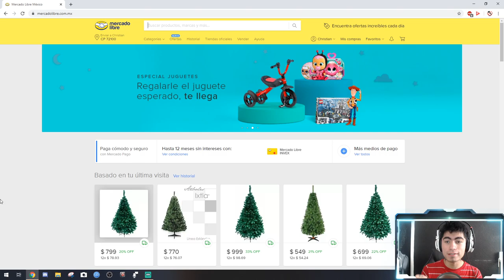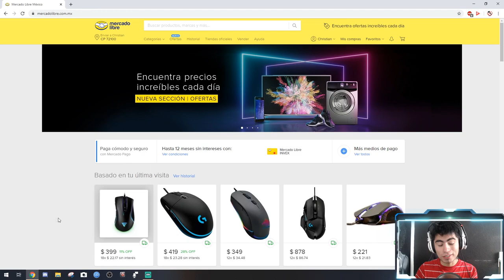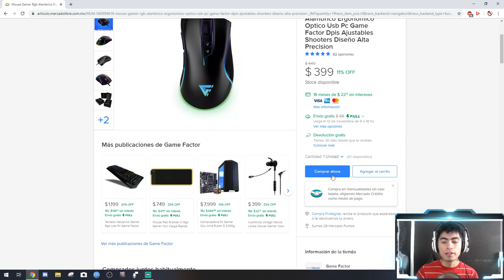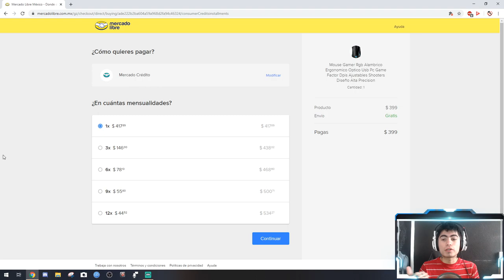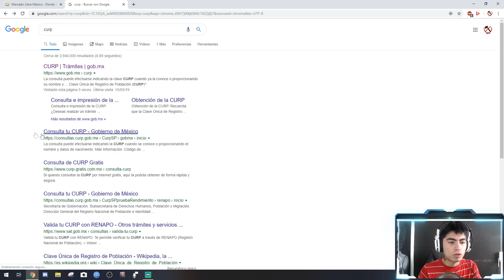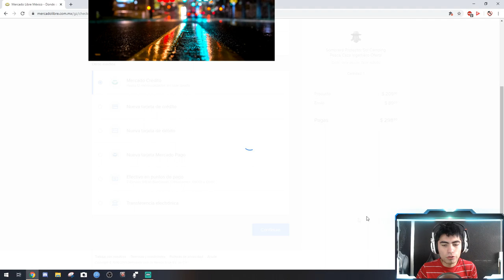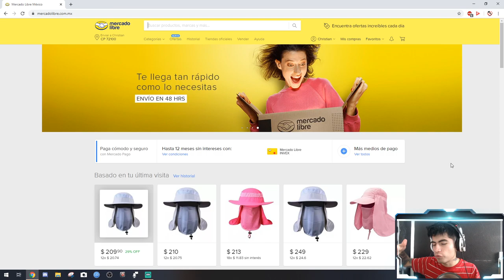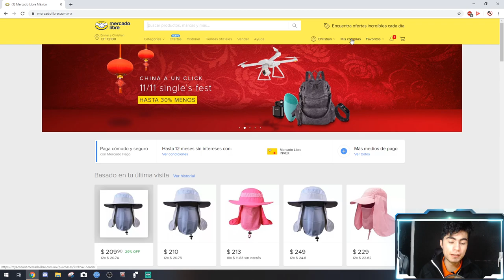COMPRA A MESES SIN NECESIDAD DE TENER TARJETA DE CREDITO | MERCADO LIBRE CREDITO